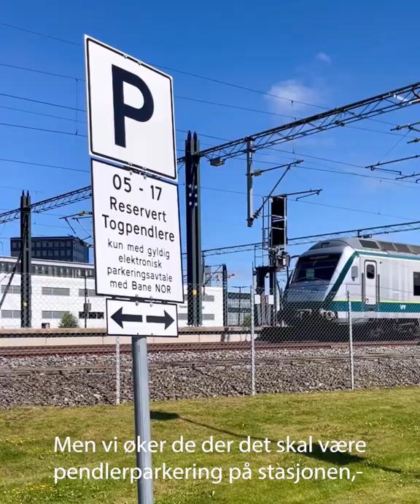Parkeringsplasser ved jernbanestasjoner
I et levende og hyggelig sentrum er det folk i gatene. Flere parkeringsplasser gir mer biltrafikk, men det skaper ikke attraktive og trivelige byrom. Ikke er det fremtidsrettet heller, med tanke på dagens store klimautfordringer.

Tirsdag 6. september arrangerer Bane NOR Eiendom Knutepunktkonferansen 2022. Her finner du mer informasjon og påmelding til konferansen